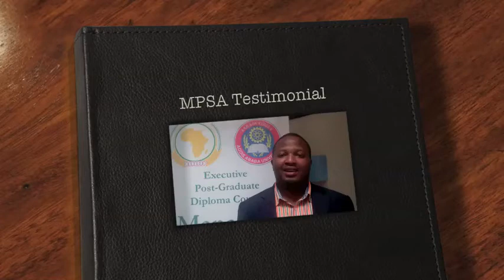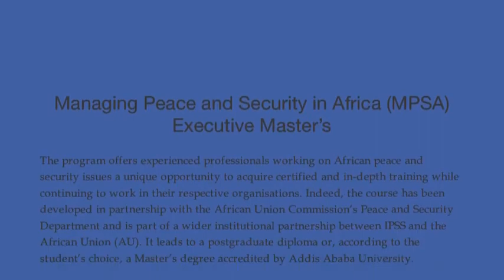MPSA III Interview with Batloka L M'Makong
Batloka L. M' Makong speaking about the Managing Peace and Security in Africa (MPSA) programme. Read more about the programme on our